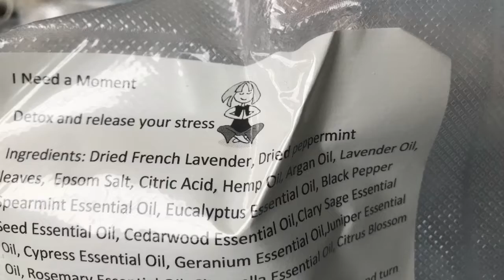Missy’s Tub Teas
Tea time has never smelled and felt so good. My sister makes these all natural bath teas that can be hung from your shower or bath faucet. The effervescent aroma fills your bathroom with healing scents and leaves your skin feeling soft and clean. She was inspired by our trip to Colorado in 2016. One of the Indian reservations sold these little sacks that was filled with healing herbs and oils. The sack, along with warm water turned the tub into basically a tea for your body. The bath concoction relaxed the mind, body and spirit and sent aches and pains down the drain.